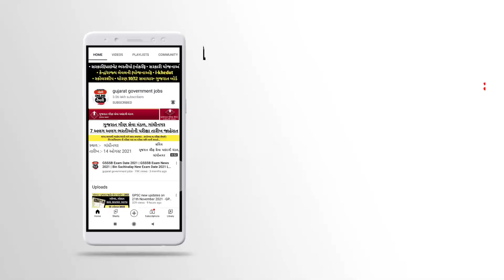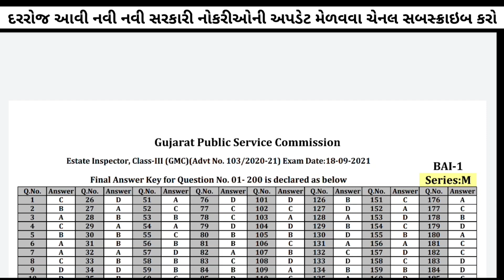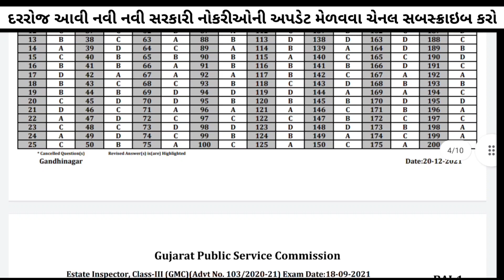GPSC : Class 3 Bharti in Upcoming Year 2022 |gpsc-ojas.gujarat.gov.in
GPSC : Class 3 Bharti in Upcoming Year 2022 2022 |gpsc-ojas.gujarat.gov.in

gpsc Class 3 Recruitment
gpsc clasa 3 bharti in 2022
gpsc new recruitment
gpsc recruitment 2022
gpsc recruitment notification out for 2022
gpsc recruitment in 2022
Recruitment in 2022 in gujarat

00:00 gpsc.ojas.gujarat.gov.in
00:05 gpsc class 3 bharti 2022
00:10 gpsc websites
00:20 gpsc ojas official websites
01:10 forest recruitment 2022
01:25 forest bharti in 2022

Hastag :-